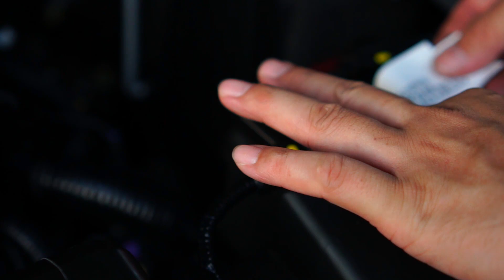Dari Workshop Eps. 05: Pemasangan Air Filter (Honda CR-V)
One3Motorsport

Our Workshop
Jl. BSD Utama Raya, Ruko Mendrisio 3 Blok B No 17, Paramount-Serpong, Tangerang.

Telephone
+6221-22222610